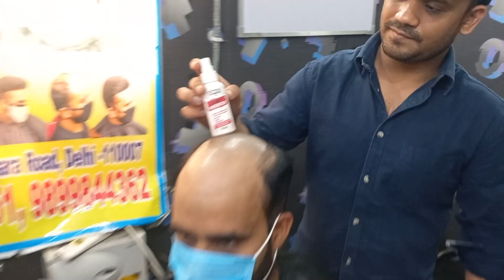9899844362 Hair wigs in Agra |Human Hair Wigs price In Agra | Hair Wigs Wholesale , market in Agra